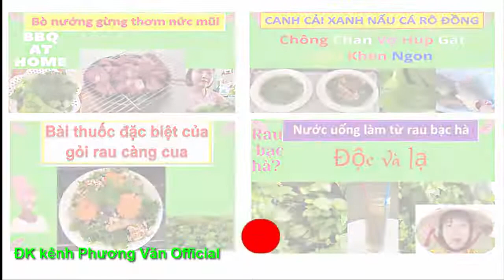188* Mẹ ÚT quá vui khi lấy mẫu xn và hi vọng CS RANDY là conn tui